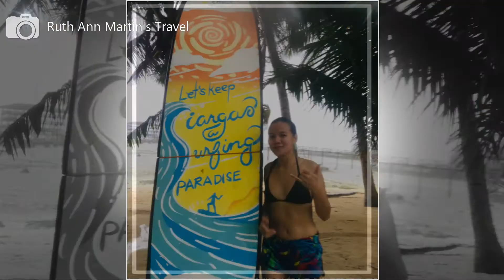Solo Travelling in Siargao | Ruth Ann Martin's Travel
Just did solo travelling in Siargao last December 2019.